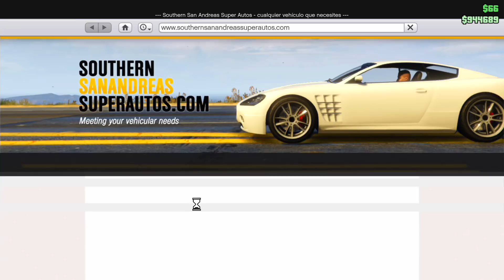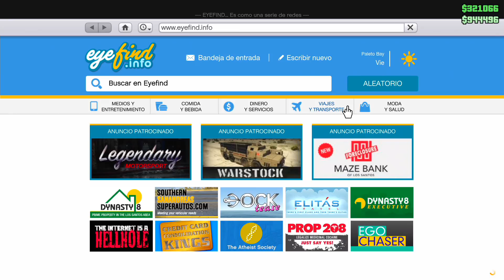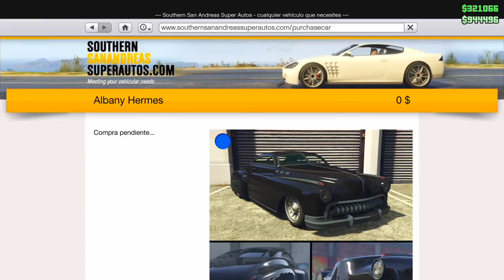TUNEANDO EL ALBANY HERMES!! FAIL INCULIDO XD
REDES PERSONALES

¿QUIERES ENVIARME ALGO? PUES ESTA ES MI DIRECCIÓN:

03015 ALICANTE